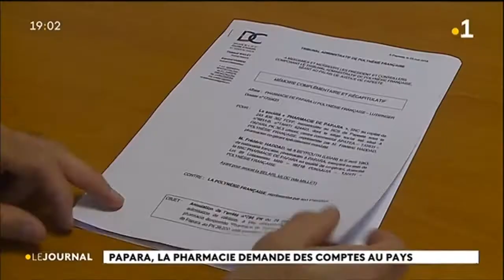Placée en concurrence illégale, la pharmacie de Papara demande réparation